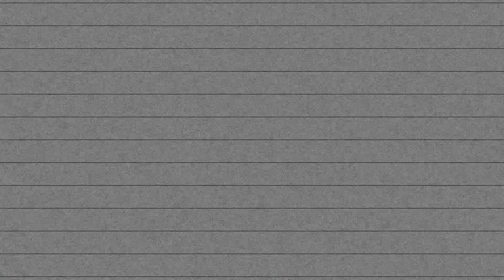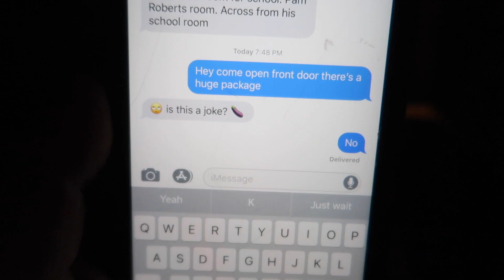😾 CAN WE KEEP HIM? 🤞🏻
We just relaunched these on our livestream yesterday for the next 10 days! Hurry and snag you one so you'll be able to wear it before Christmas!

Follow us for quicker updates and more fun!